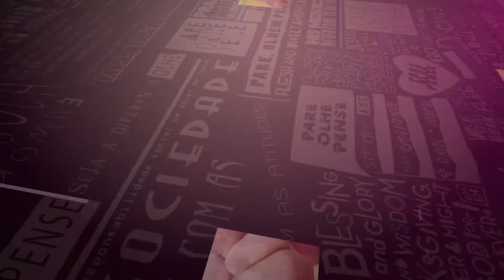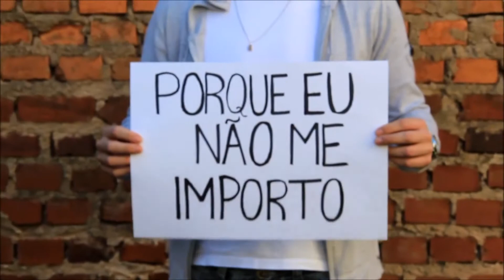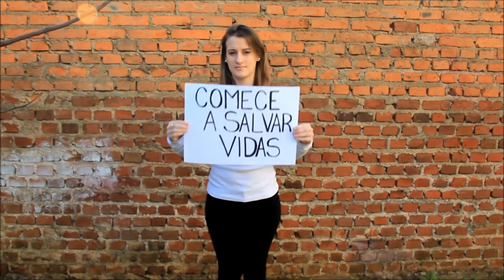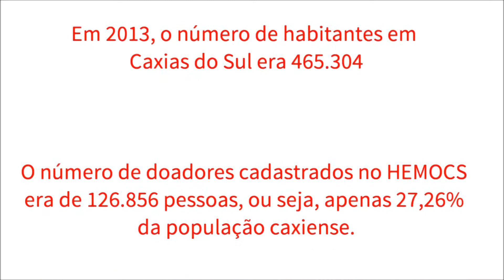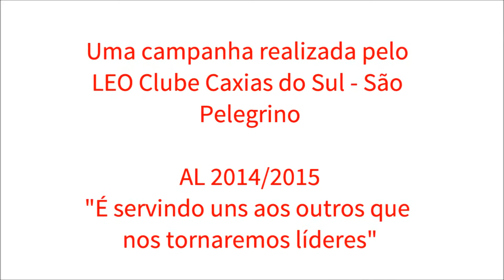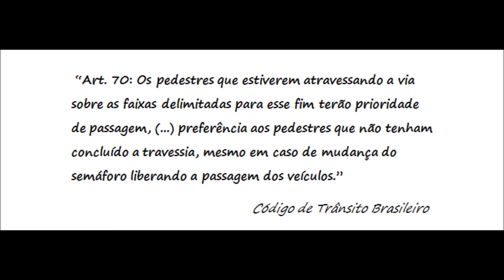Pare, Olhe e Pense - LEO Clube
Hoje vamos conhecer o trabalho do LEO Clube que é um grupo de jovens voluntários que contribuem com a sociedade através de suas ações.